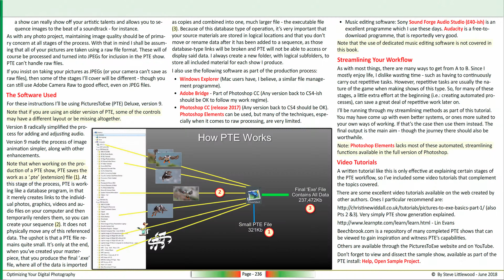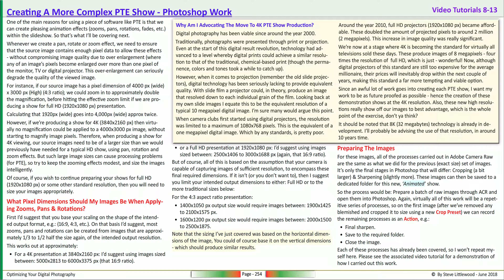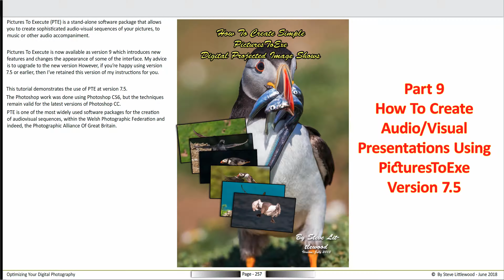Pt 8 – ‘How To Create Audio/Visual Presentations Using PicturesToExe Version 9’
This video book (originally a PDF) and associated video tutorials is a personal approach to digital photography, aimed at the camera enthusiast or camera club photographer wanting to learn more about their art.
The underlying theme being to capture and then preserve the best quality, reasonably possible, throughout each stage of the image making process.
I cover the theory and practical aspects of camera use and the subsequent processing techniques best suited to obtaining optimum quality.
This is basically a book of suggested ways of working – some of which you may find useful and others not so much. No problems – that’s how it should be. Thanks